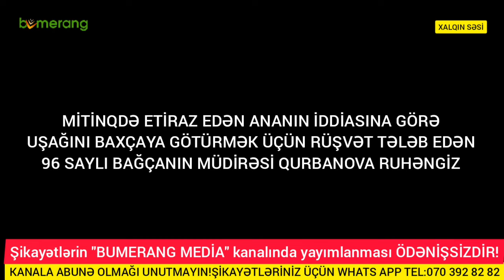96 SAYLI BAĞÇANIN MÜDİRƏSİNİN VİDEOSU YAYILDI.TANIŞLIQ YA DA RÜŞVƏT?